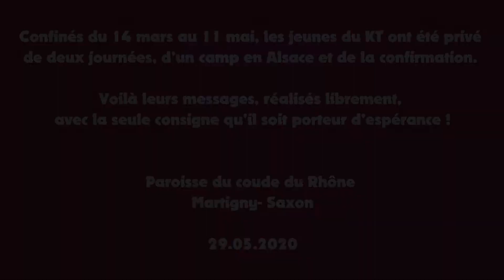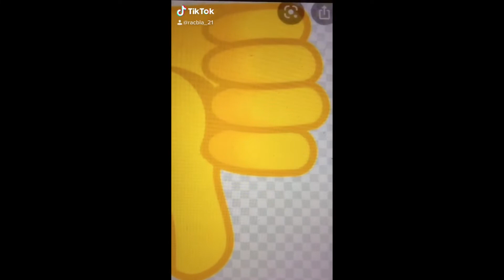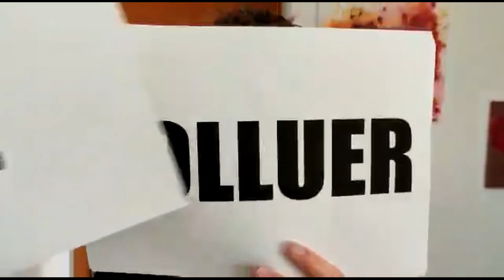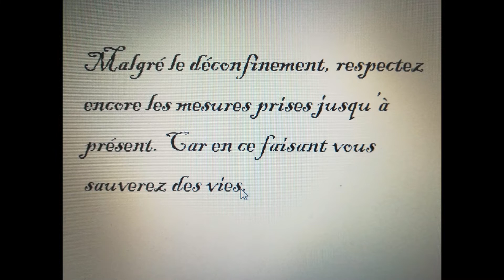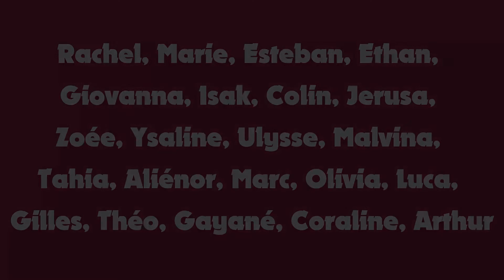Messages des jeunes du KT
Confinés du 14 mars au 11 mai, les jeunes du KT ont été privé de deux journées, d’un camp en Alsace et de la confirmation. Voilà leurs messages, réalisés librement, avec la seule consigne qu’il soit porteur d’espérance !